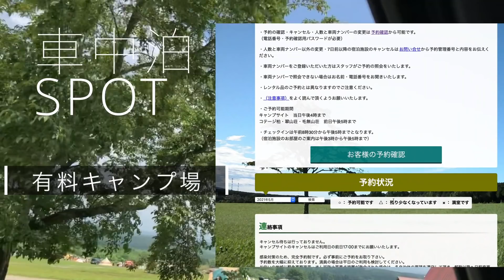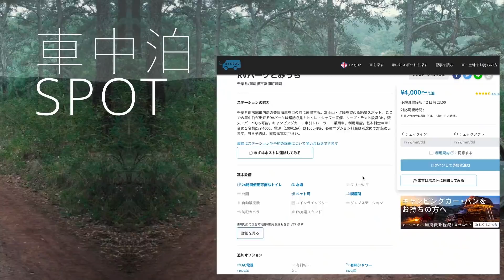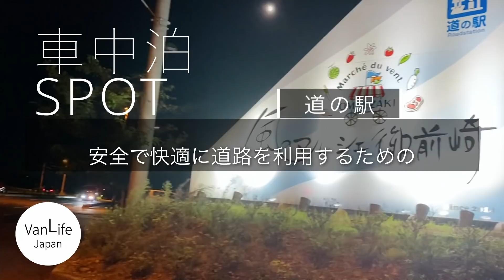【車中泊場所】徹底解説！キャンピングカー生活・日本一周で車中泊スポットの選び方まとめて紹介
今回はキャンピングカー生活、バンライフ【車中泊場所】に関する情報をまとめました！

車中泊場所の紹介から、探し方、選ぶポイント、困ったことなど全てまとめて紹介します！
目次▼

0:00 テーマ
1:25 車中泊スポット
1:44 1有料スポット紹介
3:11 2無料スポット紹介
5:14 車中泊場所を選ぶ7つのポイント
7:46 車中泊場所５つの探し方
10:02 困ったこと

家を断捨離して夫婦でキャンピングカー生活をしているVanlifeJapanリサコとダイキです。

バンライフジャパン

キャンピングカー生活【住所問題】

キャンピングカーで生活する夫婦車中泊200日【リアルなお金と仕事】

映像制作、承ります。
動画編集のみ
企画、撮影、編集こみ
いずれも可能です。
イメージ動画、YouTube編集など。